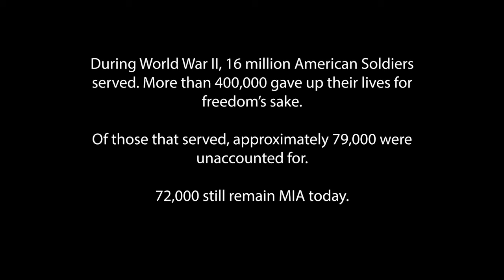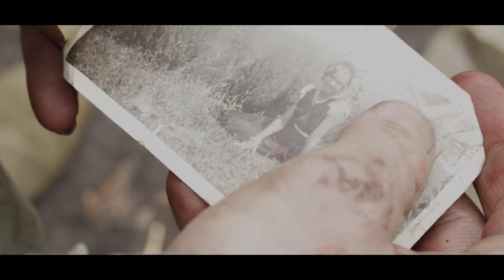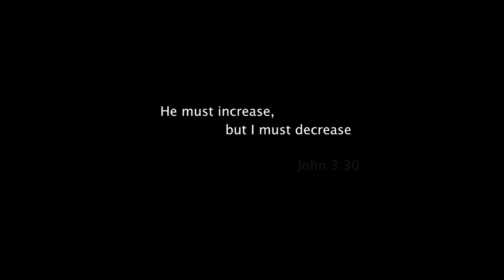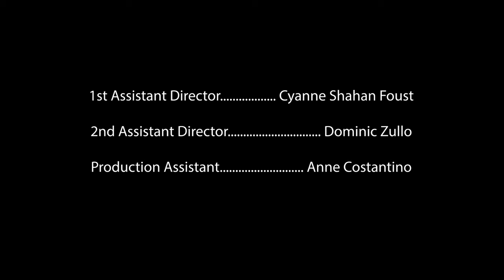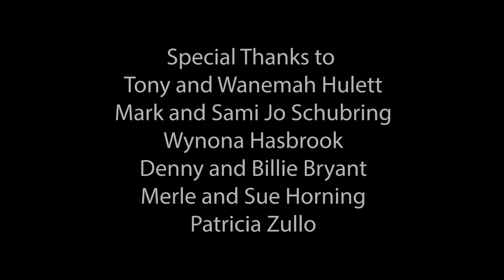A Soldier's Blessing | Award-Winning Short Film (2021)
When a US Soldier tries to escape German attackers, he discovers a wounded ally and must decide to flee or help him.

Written and Directed by Chase Morgan Hulett
Starring Christian Salmonson and Tyler Picchi

Winner of the Gold Telly Award Non-Broadcast-Education
Winner of the Suncoast Student Production Award for Best Cinematography
Winner of the Hollywood Best Indie Film Awards for Best Director War Film
Winner of the Oniros Film Award for Best War Film June Monthly Edition